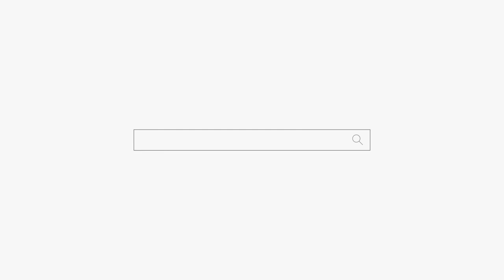너나 잘하세요 feat.이영애 용군TV 작두장군 용궁선녀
너나 잘하세요 feat 이영애 용군TV 작두장군 용궁선녀 부천점집 부평점집 인천점집 유명한점집 용한점집

됩니다.